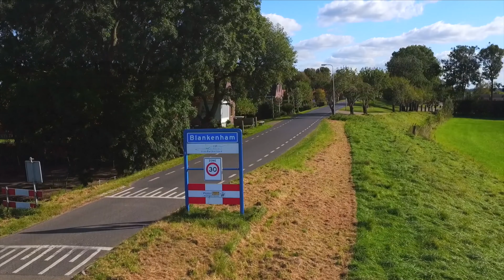Vervanging riolering Blankenham Presentatie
De gemeente Steenwijkerland vroeg mij om een overzicht te maken van de uitgestrekte locatie waar hoge druk riolering aangelegd ging worden. Dit is het traject vanaf Blokzijl naar Kuinre en Kuinre naar Ossenzijl. Het was een enorm project wat mooi in beeld gebracht is vanuit de lucht.